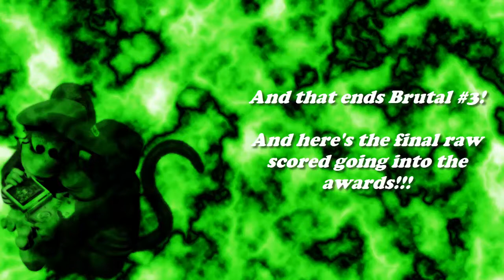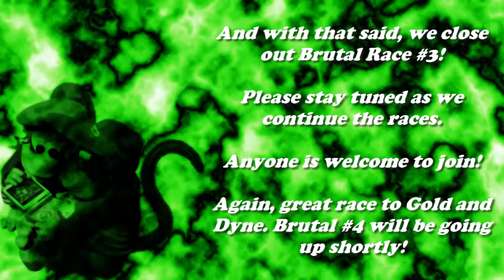Brutal Race #3- One Hour Magic, Donkey Kong Country 2: Part 2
We finish Brutal Race #3- Donkey Kong Country 2
And a Winner will be crowned!!!